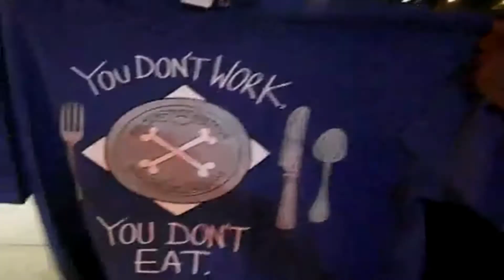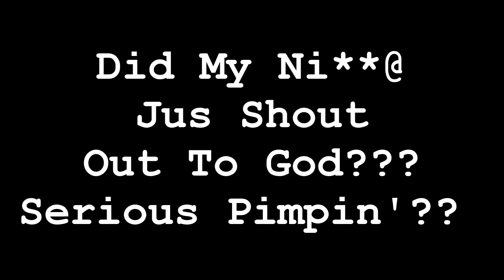Real Hood Talk W/Toya - #2 "Ova' Tha' Hill Trappin'!!"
Real Hood Talk Brings a Comedic Aspect to Real Epidemics taking place in tha' Hood Community.  Created by Jacheree Sit back and enjoy this Real, Raw, Funny as Hell Comedy Genius!